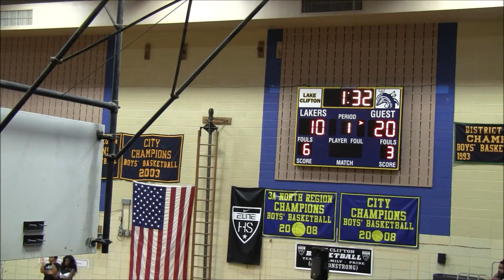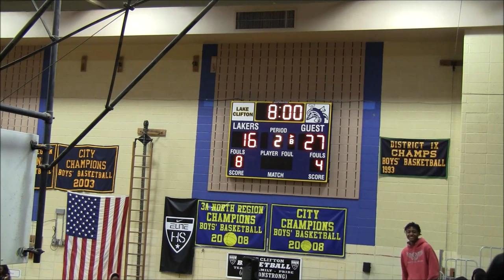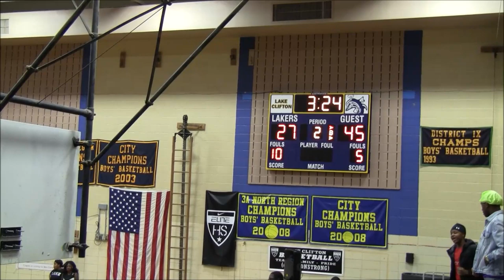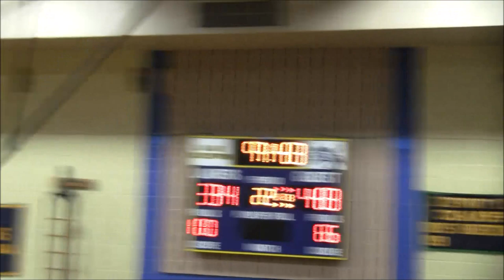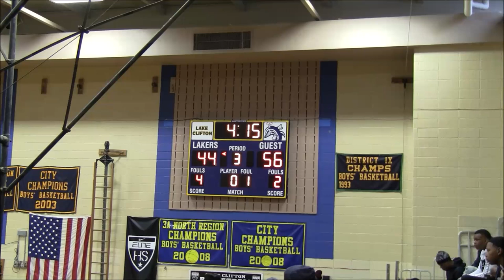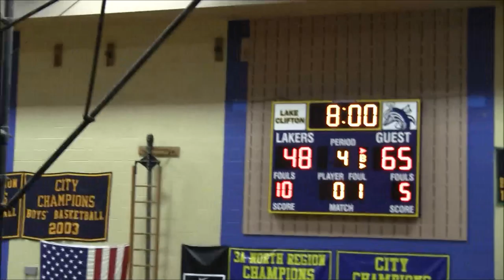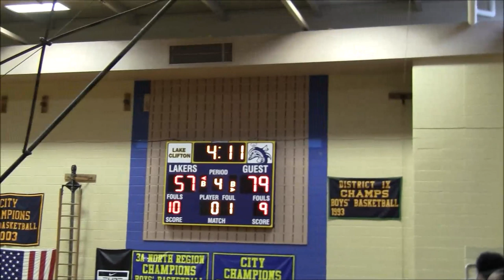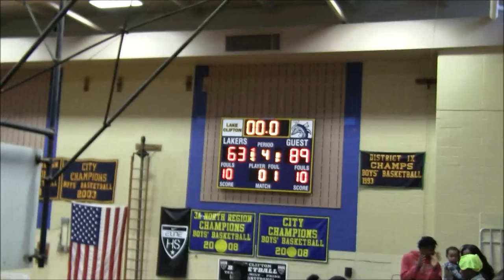Patterson vs Lake Clifton Full Game- DSN February Run to the Playoffs 2019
Patterson Clippers vs. Lake Clifton Lakers
DSN February Run to the Playoffs 2019
Baltimore City Rivalry Game